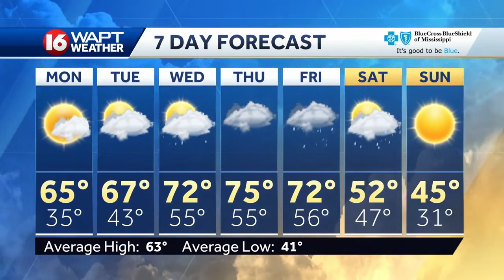Sunday Evening Webcast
16 WAPT mereorologist Adam McWilliams has the forecast for Jackson and Central Mississippi